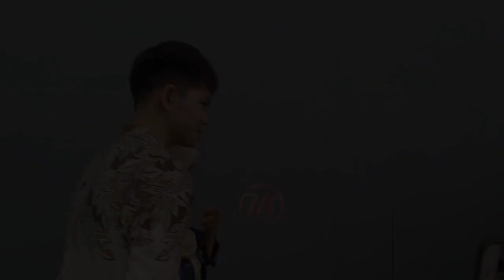Ini Target FAUL LIDA Ditahun 2020, Nikah Jadi Target Juga Gak Ya?